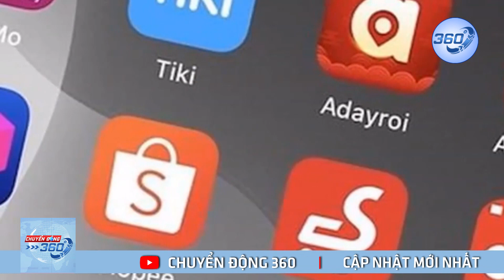Vì sao Nga liên tục phóng tên lửa vào mạng lưới đường sắt Ukraine? | Chuyển Động 360